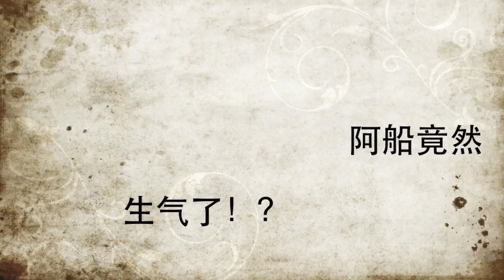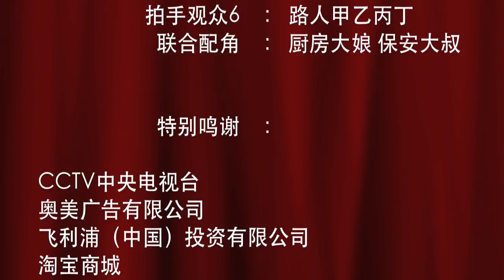WG Happy Birthday